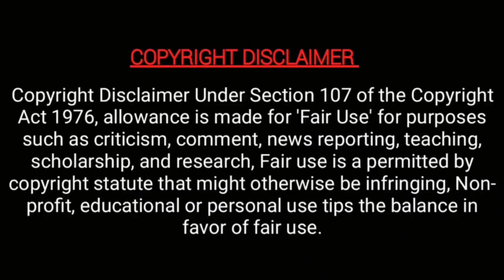new moments | post | sibbu | priyanka | roja serial | collector scenes | dream or real | maja tamil